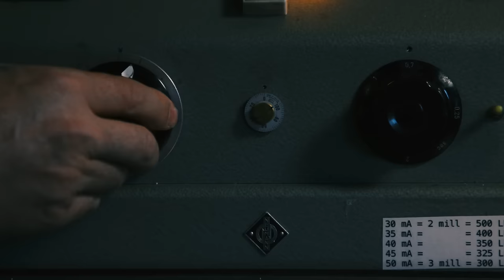Masego - Veg Out (Wasting Thyme) (Live from Capitol Studio A, presented by Genesis GV80)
Filmed and Recorded at Capitol Studios
Director - Possum Hill
Producer - Daylan Williams
Engineer - Nick Rives
Executive Producers - Matt Sawin, Scotty Coats, Patrick Stephens

Masego - Vocals/Sax
Jon Curry - Drums (ig @louisvuttonjon)
Maxwell Hunter - Guitar (ig @maxwell_sensei)
Dan Foster - Keys (ig @dan_the_manimal)
Ced Mitchell - Bass/MD/Mixing Engineer (ig @cedm3)

“Veg Out” Lyrics here:
Yeah yeah
Wow wow
Yeah yeah
Wow, wow wow
Yea.
I wanna veg out,
I don’t really care what you tal’m bout.
I just wanna waste
some time
I just wanna rest
my mind.
I don’t really care what we talk bout.
some time
your mind.

We could Turn up,
or
Turn down
We can wait awhile
Dont wanna Burn out
If you doin favors
Ill return them
I just wanna show
I’m deserving (yeah yeah
yea)
You say the risk
Better pay off
Waste time like
we got a day off

Hit you wit the same
ol song
I know you gone turn
that off like

Oooh stop it
Im just switchin
thru these topics
This mood is lavish
Im just breakin thru
the silence
some time
your mind.
some time
your mind.
I want you to see
me as the seasons
Like the winter and
the fall
there is a reason that we seem to get along

Like We can trade
Or Lay up
Kick back just listen
Fall into a moment
Its all on you no pressure.

Oooh stop it
Im just switchin thru
these topics
the silence
some time
your mind.
some time
your mind.

Music video by Masego performing Veg Out (Wasting Thyme) (Live from Capitol Studio A, presented by Genesis GV80).